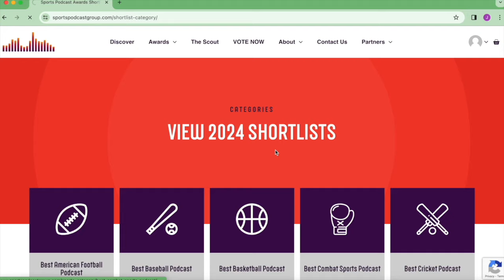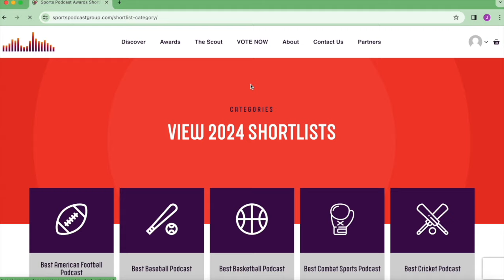THE FEMALE HAGLER v HEARNS! - NATASHA JONAS & MIKAELA MAYER WEIGH IN AHEAD OF TITLE FIGHT / FACE-OFF